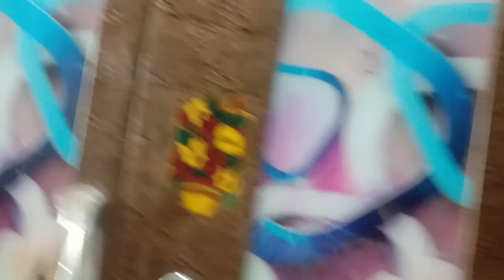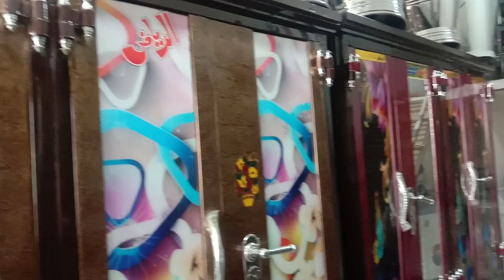Safe Almari Design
Safe Almari design 4door
shop name
Al-Riaz Trank House
faizan jabbar official